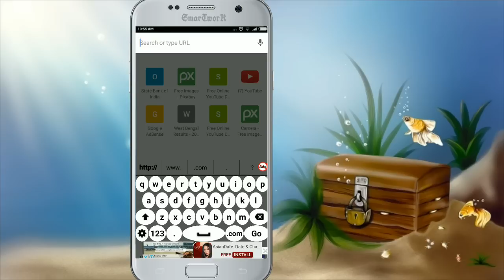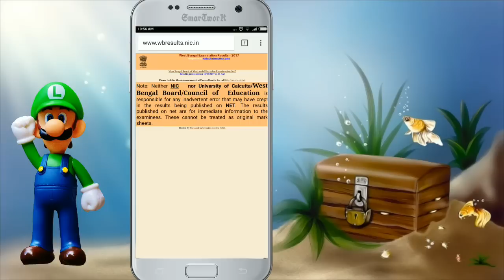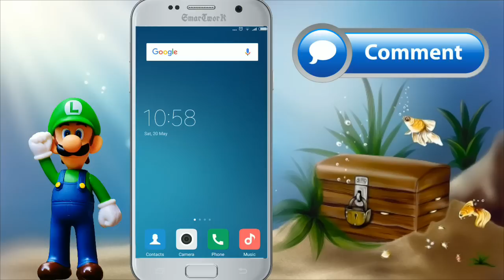How to Check Madhyamik Result 2017 in West Bengal.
{এই ভিডিও টি তে দেখতে পাবেন যে madhyamik এর result ki vabe dekhben tar samporke .
so guys ভিডিও টি  শেষ পর্যন্ত দেখুন আর জেনে নিন ।}

যে কোন মোবাইল রুট করুন খুব সহজে

[নিচের   ভিডিও  গুলি দেখতে  লিঙ্ক এ ক্লিক করুন]

[আমি আপনাদের দৈনিক নিত্য নতুন ভাল ভিডিও দিবার চেষ্টা করব ।আর বন্ধুরা Please আমার Channel টি Support করবেন এবং যতটা পারবেন Share করবেন Facebook ও Whatsapp গ্রূপ এ ।
ধন্যবাদ ]
THANKYOU